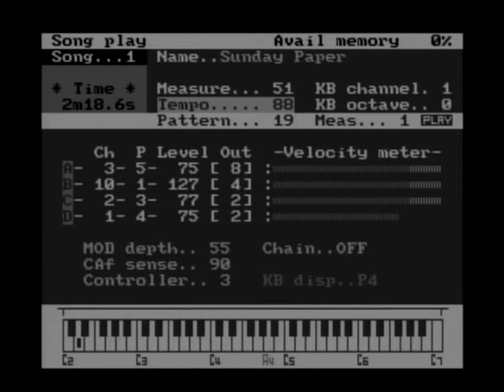Eric Persing — Sunday Paper [Roland S 50 12-Bit Sampler Demo Song]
This is the Demo Song that came on the Director S disks for the 1987 Roland S-50 12-Bit Sampling Keyboard.  It was composed by Eric Persing, who was a long time sound designer for Roland.